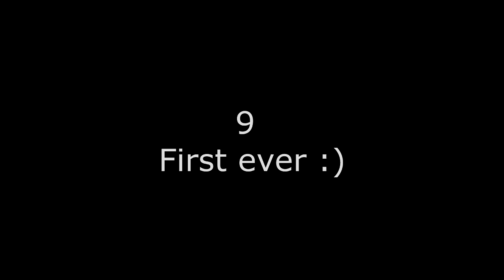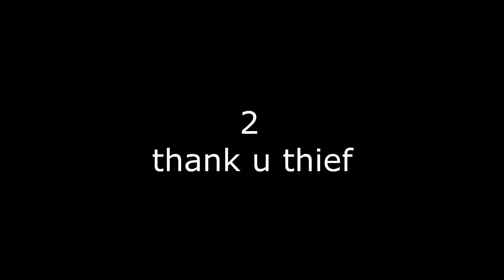My Top 10 Favorite MWR Clips!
I recorded this a couple weeks ago before the beta but didnt want to upload it right before, and thought this was the best time to post it. Very excited for weekend 2 of the beta! Streams and uploads everyday u guys already know. As always, enjoy :)